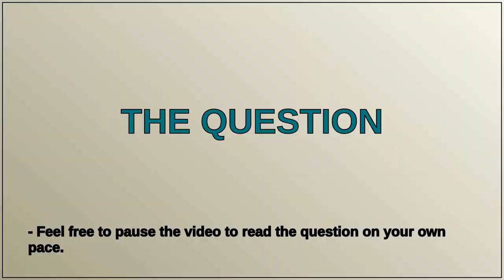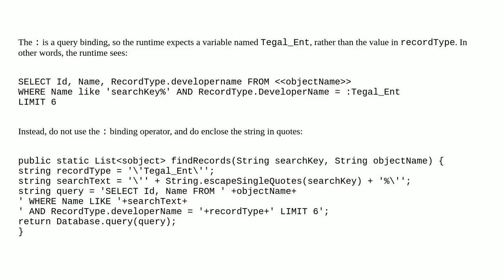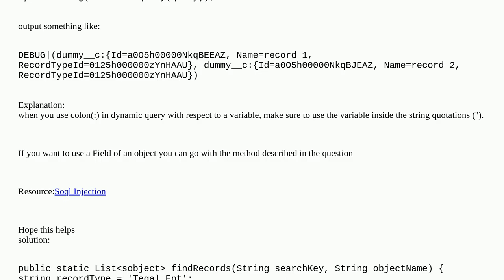Salesforce: Adding AND dynamic condition in SOQL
Adding AND dynamic condition in SOQL

A special thanks goes out to the community

  soql apex